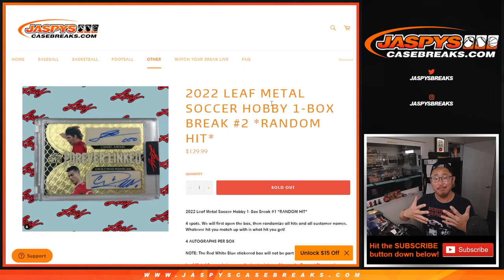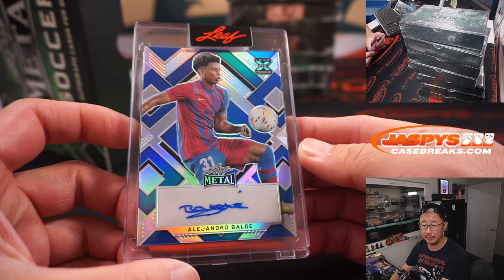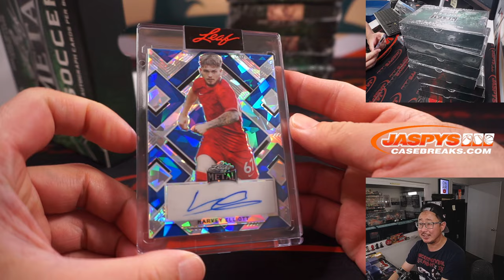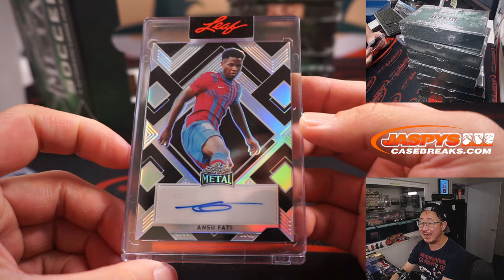Tu, 09.13.22 ~ 2022 LEAF METAL SOCCER HOBBY 1-BOX BREAK #2 *RANDOM HIT*